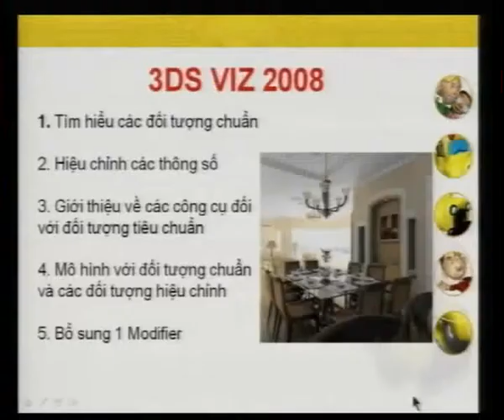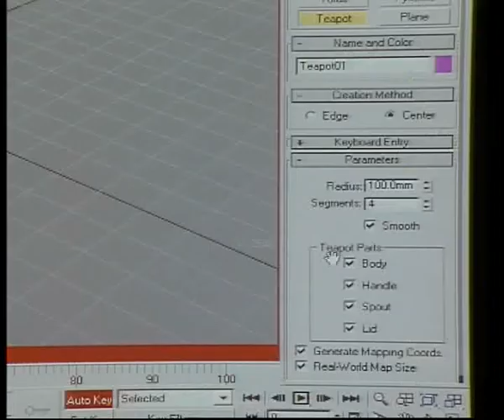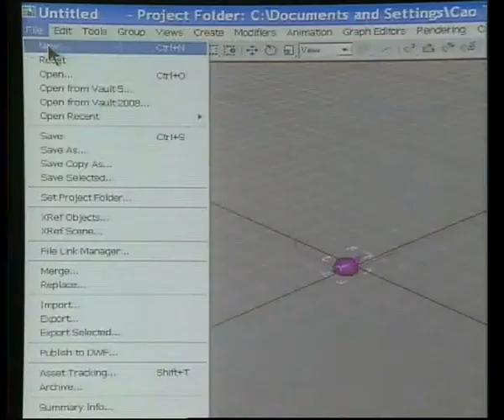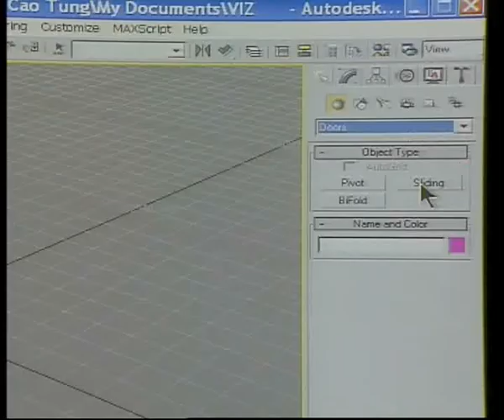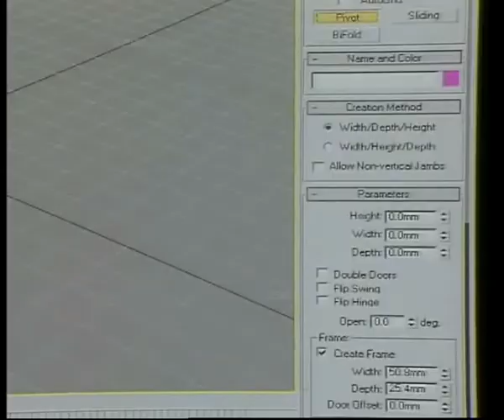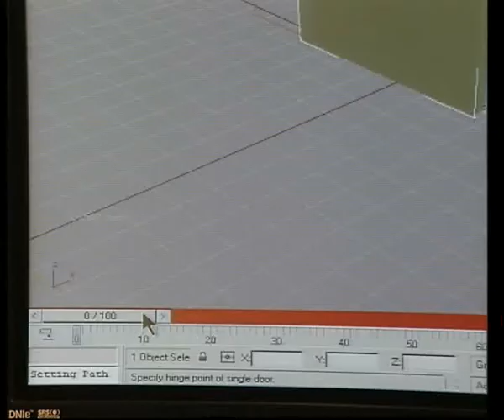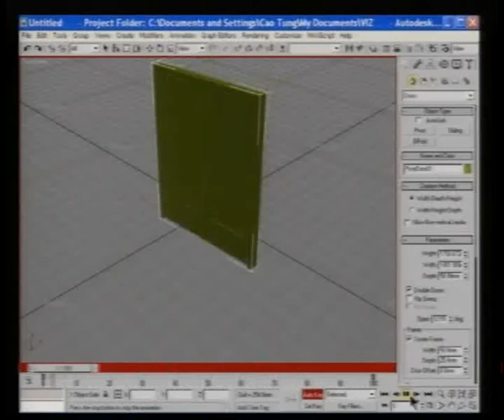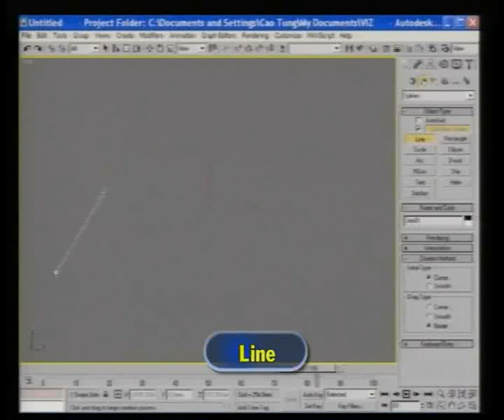3DS VIZ Bai 7-8 (1).wmv